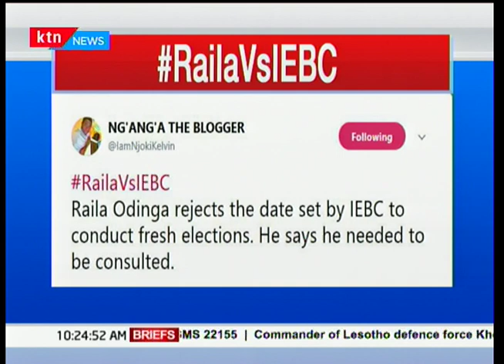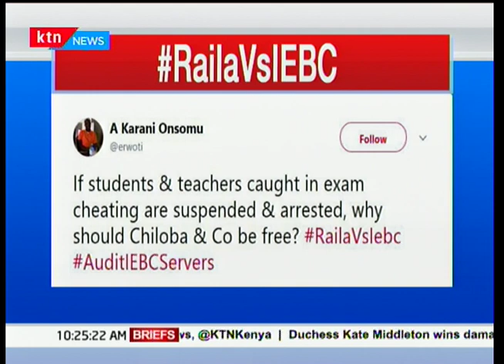What's Trending: Raila verses IEBC